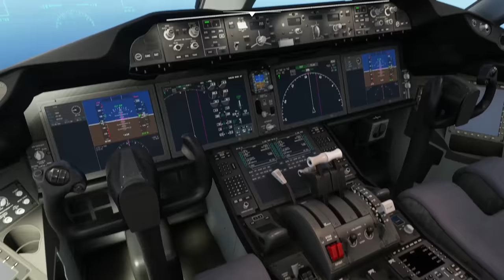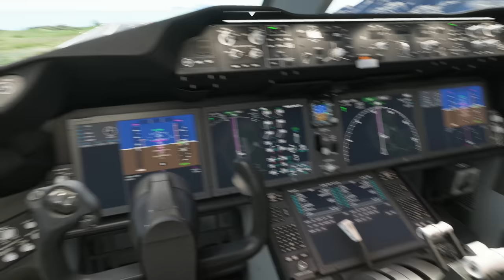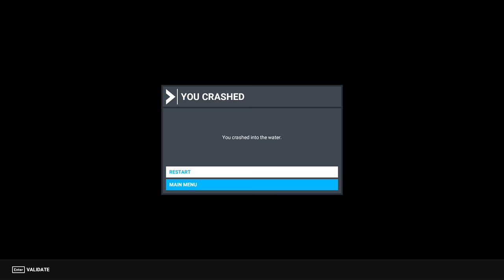The Return to Juancho - Real Pilot Plays Microsoft Flight Simulator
The full video of a popular challenge! Land and then take off in LESS THAN 1,000 FEET OF RUNWAY! We're headed back to Juancho E. Yrausquin!

Let me know if you give it a try! Any challenge you'd like to see completed? I'm looking forward to doing more of this type of video. The editing takes a while, but its fun to make and (hopefully!) fun to watch!

microsoftflightsimulator2020 @MicrosoftFlightSimulator realpilot ATC airtrafficcontroller asobo studio flight simulator 2020 gameplay microsoft flight simulator 2020 reaction flight sim 2020 microsoft flight simulator review microsoft flight simulator 2020 review microsoft flight simulator walkthrough fs2020 flight simulator gameplay microsoft flight simulator gameplay 飛行員 real pilot plays microsoft flight simulator riga international airport ゲーム実況 microsoft flight simulator flight simulator 2020 ゲーム実況 flight simulator 2020 gameplay real pilot plays microsoft flight simulator Brazilian graphics glitch Microsoft Flight Simulator Accidentally Opened A Portal To Hell 軍事 xbox series x lime village Alaska shortsvideoupload Lukla Juancho E. Yrausquin Airport Saba short runway challenge msfs2020 Boeing 787 commercial air travel pilot mfs2020